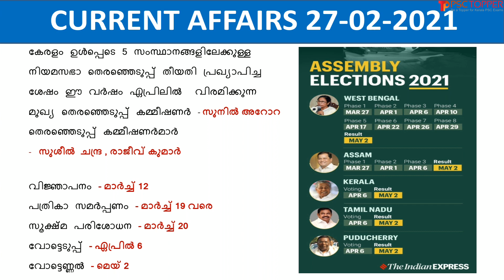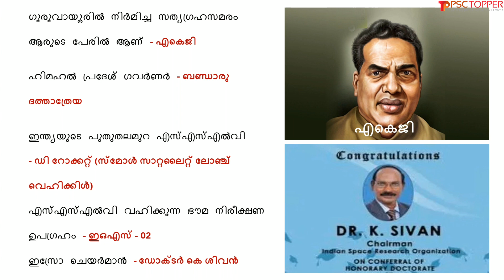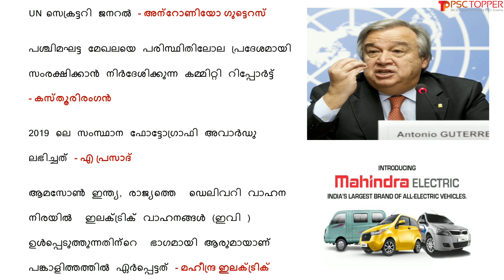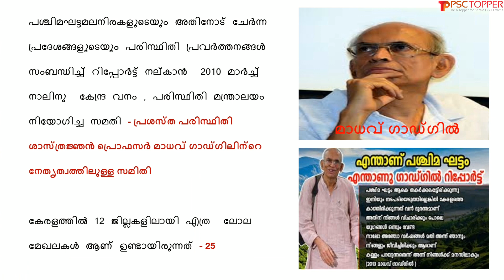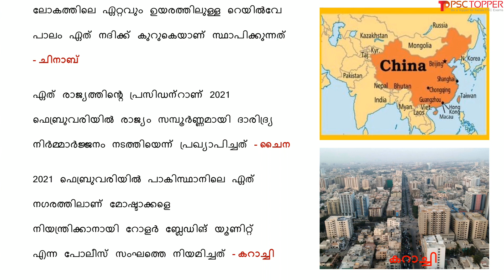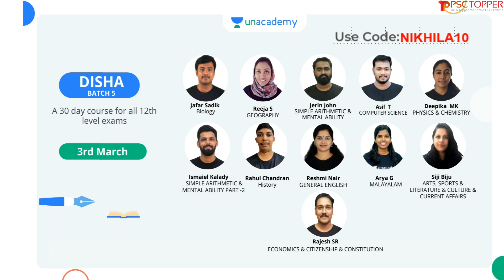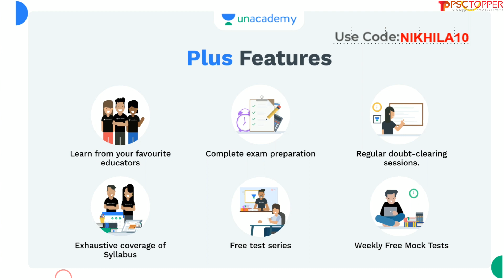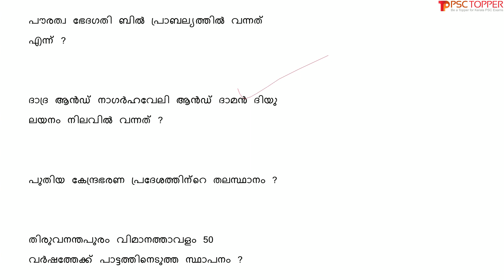Daily Current Affairs in Malayalam | 27th February 2021 | Current Affairs for Kerala PSC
Malayalam Daily Current Affairs | 27th February 2021 | പ്രധാന കറന്റ് അഫയേഴ്സ് 27/02/2021 | Current Affairs today in Malayalam |

Unacademy DETAILS

Batch courses
ദൗത്യം: A 75 Day Course for all Degree Level Exams :

ദിശ: A 30 Day Complete Course for all 12th Level Exams

12th ലെവൽ പ്രിലിംസ് പരീക്ഷയുടെ ഡേറ്റ് ഇതാ എങ്ങു അടുത്ത് എത്തിയിരിക്കുന്നു . ഇനി വേണ്ടത് കഠിനാധ്വാനം... പ്രിലിംസ് പരീക്ഷയുടെ അവസാന ഘട്ട പരിശീലനം ഉഷാറാക്കാൻ ഇനി നിങ്ങൾക്ക് ഒരു അടിപൊളി 30 ദിവസത്തെ  കോഴ്സ്. ഓരോ വിഷയവും കൈകാര്യം ചെയുന്നത് അൺ അക്കാദമിയിലെ മികച്ച അധ്യാപകർ

10th ലെവൽ പ്രിലിംസ്‌/LP/UP,12th ലെവൽ പ്രിലിംസ്‌, Degree level, HSA പരീക്ഷകളുടെ സിലബസ് പൂർണമായി കവർ ചെയ്യുന്ന കോഴ്സുകൾ Unacademy Plus subscription-ലൂടെ ലഭിക്കുന്നതാണ്!

Free :
ജേതാവ് T20 Series
10th ലെവൽ പ്രിലിംസ്‌നു തയ്യാറെടുക്കുന്നവർക്ക് ഇരട്ടി മധുരം.
നമ്മുടെ സ്വന്തം Unacademy ഒരുക്കിയ സൗജന്യ T-20 ടെസ്റ്റ് സീരിസ. Mansoorali സർ നയിക്കുന്ന ഈ ടെസ്റ്റ് സീരിസിൽ ഇന്ന് തന്നെ എൻറോൾ ചെയ്യൂ, അറിവിനൊപ്പം സമ്മാനങ്ങളും കൈക്കലാക്കൂ.

ദിശ: Ultimate Free Tests for 12th level Prelims

ഫ്രീ ചാമ്പ്യൻഷിപ്  ടെസ്റ്റ് സീരീസ് for 10th ലെവൽ പ്രിലിംസ്‌
നിങ്ങൾ 10th ലെവൽ പ്രിലിംസ്‌ പരീക്ഷയ്ക്ക് വേണ്ടി അവസാന ഘട്ട പരശീലനത്തിലാണോ ? നിങ്ങളുടെ വിജയത്തിലേക്കുള്ള  വഴിയിൽ  നിങ്ങളുടെ  പ്രയത്നവും  പരിശീലനവും  വിലയിരുത്താൻ ഇതാ Unacademy Ultimate Free ചാമ്പ്യൻഷിപ് ടെസ്റ്റ് സീരീസ് നടുത്തുന്നു...

Unacademy Plus subscription benefits:
1. Learn from your favourite teachers
2. Dedicated DOUBT sessions
3. One Subscription, Unlimited Access
4. Real-time interaction with Teachers
5. You can ask doubts in the live class
6. Download the videos & watch them offline

NIKHILA10 എന്ന റഫറൽ കോഡ് ഉപയോഗിച്ചുകൊണ്ട് നിങ്ങളുടെ സൗജന്യ ക്ലാസ്സുകൾ അൺലോക്ക് ചെയ്യൂ അല്ലെങ്കില്‍ Unacademy Subscription-ൽ 10% ഡിസ്‌കൗണ്ട് കരസ്ഥമാക്കു!

This video is about the important current affairs for the day of February 27, 2021, in Malayalam. These current affairs may ask for the upcoming LDC  and other Kerala PSC exams.